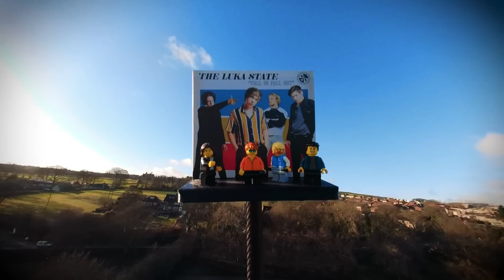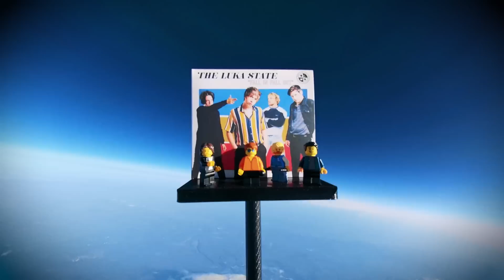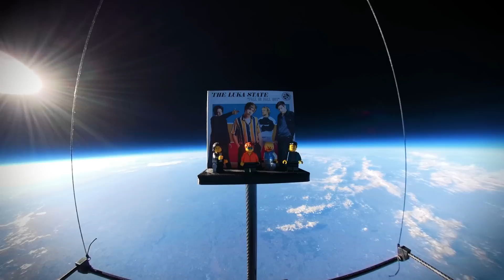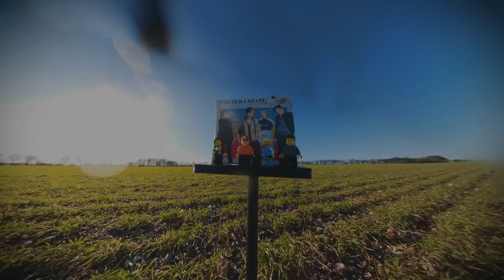The Luka State - Fall In Fall Out (Official Video) (360 Weather Balloon)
The Luka State ARE ON TOUR!